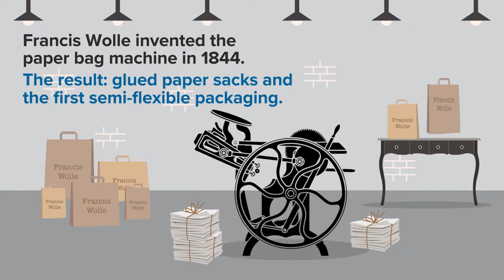The Evolution of Packaging Materials